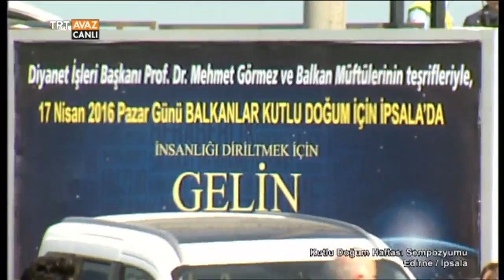Ali Ortapınar Hanende ve Sazende Ekibi - Kutlu Doğum Haftası - TRT Avaz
17 Nisan 2016 tarihinde TRT Avaz ekranlarında yayınlanan Kutlu Doğum Haftası yayınımızdan alınan bir kesiti izlemektesiniz.